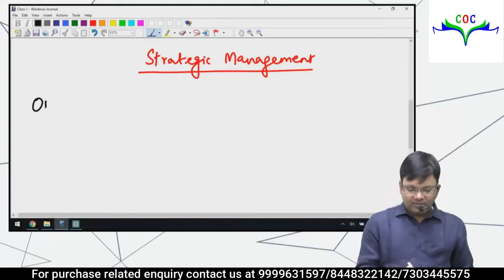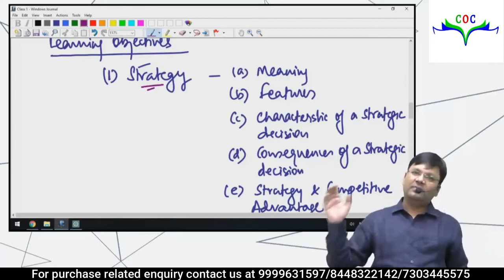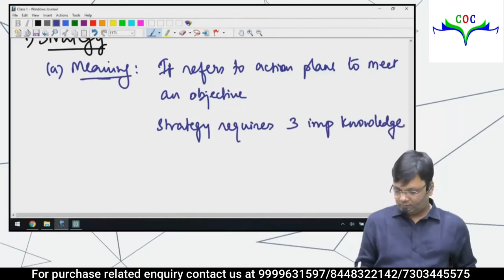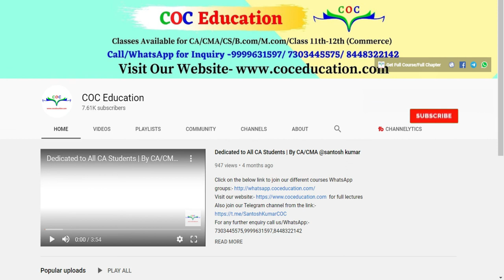Orientation | Strategic Management | By CA Satish Jalan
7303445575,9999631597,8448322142